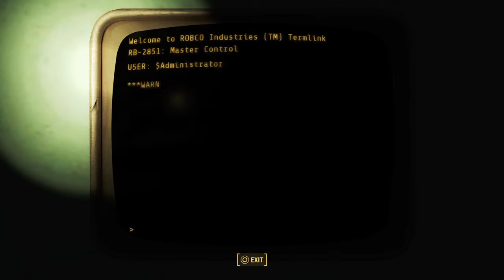Gold fallout 4